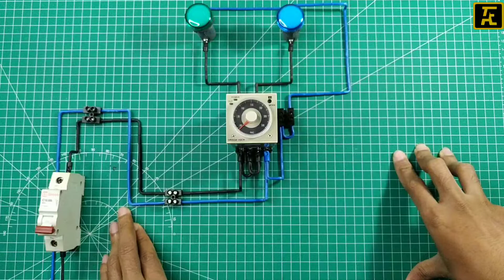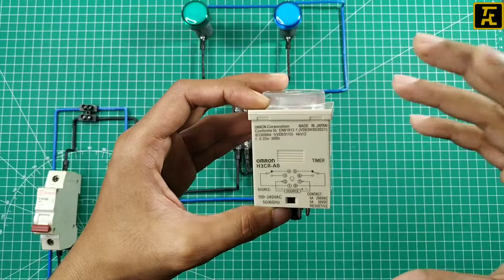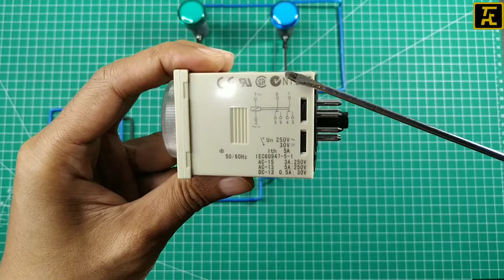CARA KERJA DAN SETING TIMER ANALOG OMRON H3CR-A8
CARA KERJA DAN SETING TIMER ANALOG OMRON H3CR-A8 TDR (time delay relay) adalah suatu alat yang digunakan dalam pengontrolan rangkaian listrik sebagai pengatur waktu untuk alat yang dikendalikanya. UmumNya timer dapat dijumpai pada pengaturan motor listrik 3 phasa yaitu star delta.
Skala penunjukan,menentukan, menset pewaktuan angka indikator,
Menentukan skala pensetigan waktu berdasarkan menit, detik, jam
Sebagai pensetting angka yang terdapat di indikator pada penjelasan no 1 yaitu bisa 0-1, 2, 0-3, 0-12 dan 0-30.
Menentukan mode timer pada main setting A, B, B2, J, E, J2.